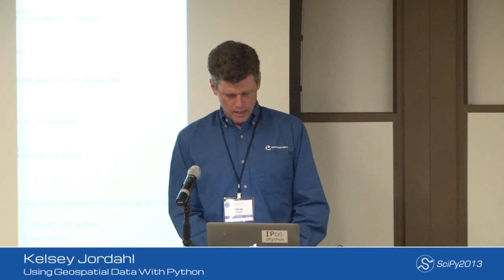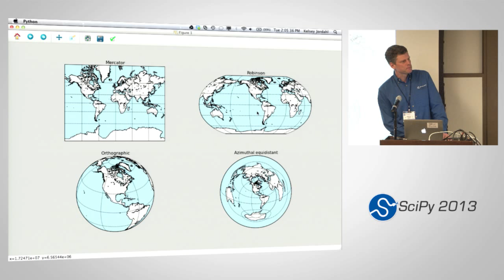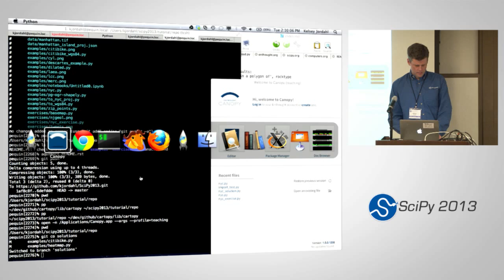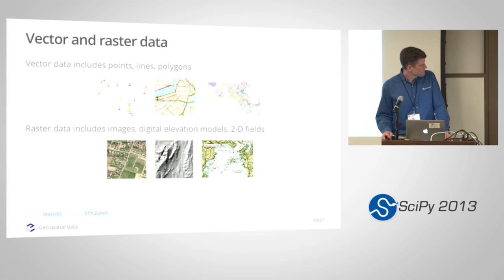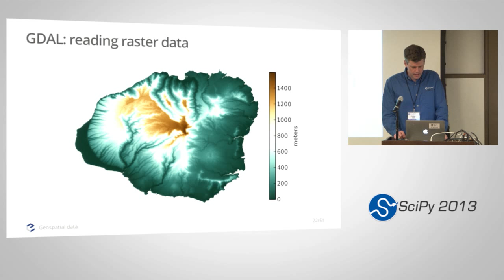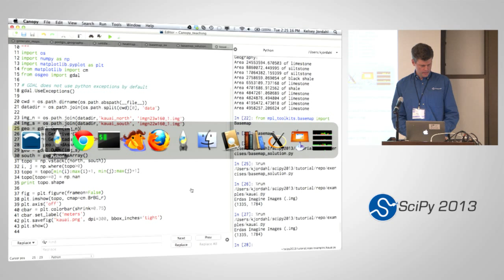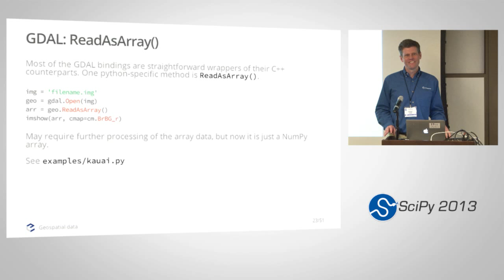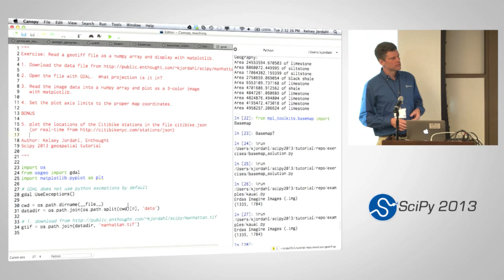Using Geospatial Data with Python, SciPy2013 Tutorial, Part 2 of 6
Presenter: Kelsey Jordahl

Description

Geographically referenced data is important in many scientific fields, and working with spatial data has become widespread in other domains as well (e.g. Google Maps, geolocated tweets, 4square checkins). Python has become an increasingly important language for working with geospatial data. In this tutorial, students will get experience in working with common geospatial formats in open source python libraries.

Python bindings are available for (nearly) all the standard libraries for working with geospatial data (proprietary and open source). Some of these libraries (including PROJ.4 and GDAL) will be discussed and used in this tutorial, along with more "pythonic" packages for accessing them, such as Shapely. Using spatially-aware databases will be discussed, with examples and an exercise using PostGIS, an extension to PostgreSQL. Python scripting extensions to Geographic Information Systems (GIS) packages such as QGIS and ArcView will be briefly discussed.

This tutorial should be accessible to anyone who has a basic understanding of NumPy and matplotlib. Prior familiarity with SQL database queries and the python DB API will be helpful for the PostGIS section.

Outline

1 map projections /10 min/

1.1 pyproj
/10 min + 15 min exercise/

1.2 baseplot
/10 min + 10 min exercise/

1.3 cartopy
/5 min/

2 geographical data

2.1 data formats
/20 min intro/

2.3 Shapely
/15 min + 30 min exercise/

2.4 PostGIS

/30 min + 30 min exercise/

2.4.1 Connecting to a PostGIS database with psycopg2

2.4.2 Converting latitude and longitude fields to geographical points

2.4.3 Setting and converting coordinate systems

2.4.4 Aggregation and geographic calculations with queries

2.4.5 GEOMETRY and GEOGRAPHY data types

3 plugins for GIS software

3.1 QGIS /15 min/

3.2 ArcGIS /10 min/

4 Conclusion /10 min/

Required Packages

required packages pyproj, gdal, shapely, psycopg2
optional packages PostGIS, QGIS, cartopy